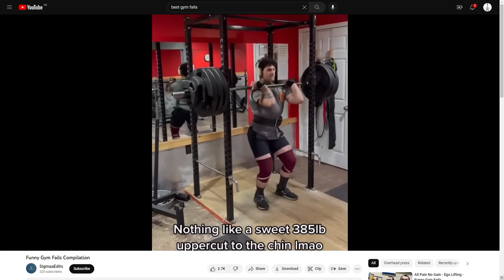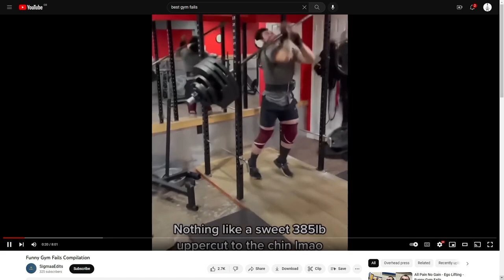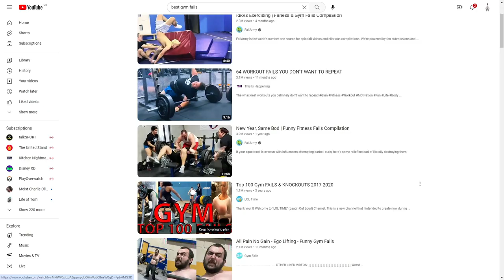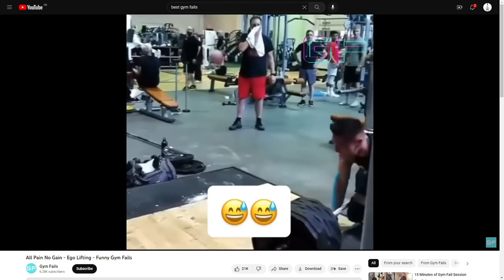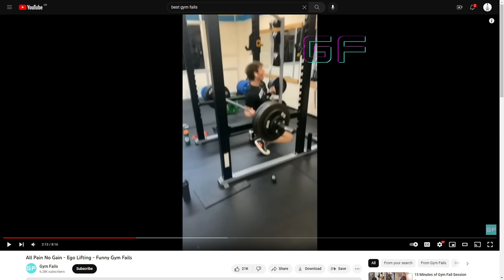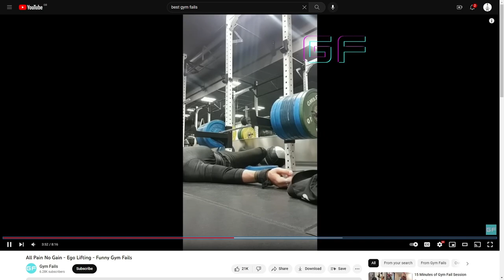Why all GYMS should be BANNED (NEW MOVEMENT)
I am creating a Government Movement to BAN all GYMS from Human use.

The only "Things" who should be allowed in them are Squirrels and Dogs and possible a Goat.

Feel free to spread the word on social media.

Follow me to follow the movement ?